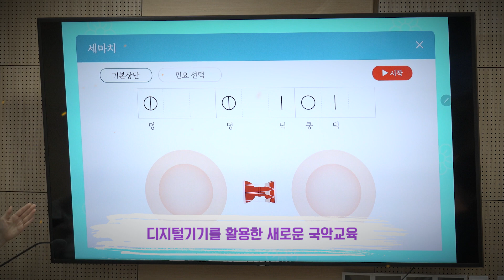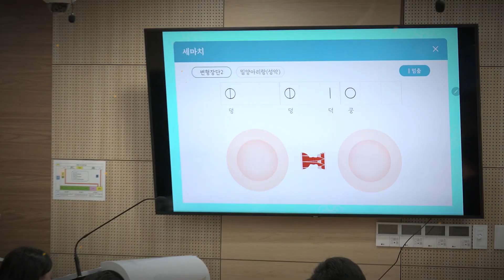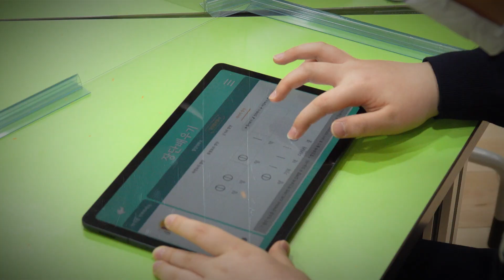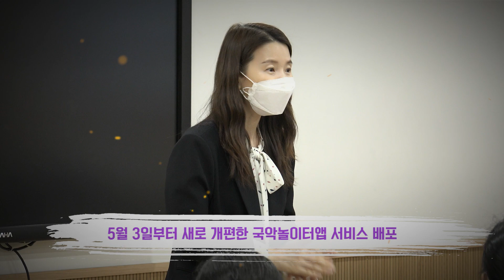앱으로 국악 배워요! 초등학교 국악교육 활성화를 위한 '국악놀이터앱' 무료 배포(5/11부터)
국립국악원에서는, 초등학교 국악교육의 활성화를 위해
교육과정에 따른 기능을 설계하고 일선 교육 현장에서 쉽게 활용할 수 있는
'국악놀이터' 앱을 개발했습니다.

태블릿 PC에 앱을 설치하면, 국악 기본 장단을 배우고
직접 변형 장단을 만들 수 있으며, 여러 악기를 선택해
합주 형태의 새로운 음원을 직접 만들고 공유할 수도 있습니다.

'국악놀이터' 앱은 초등학교에서 많이 사용하는
'안드로이트탭 전용 어플리케이션'으로 제작되었으며
5월 11일(화)부터 구글 스토어에서 무료로 다운로드 받으실 수 있습니다.

여러분들의 많은 관심과 활용, 부탁드리겠습니다.

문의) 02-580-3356